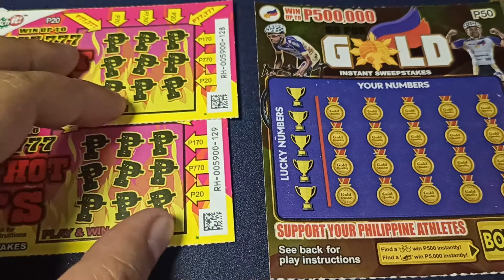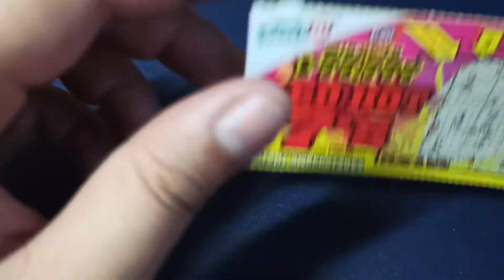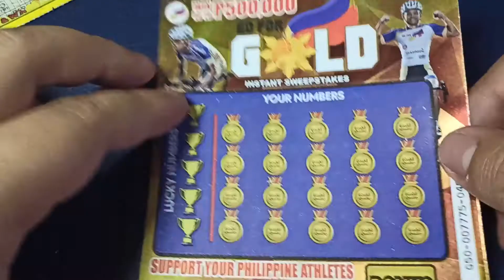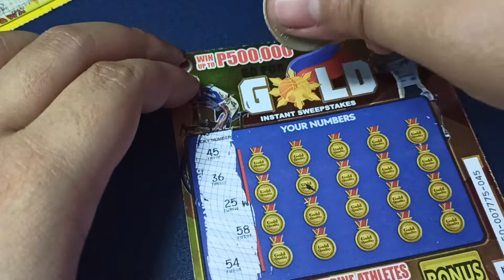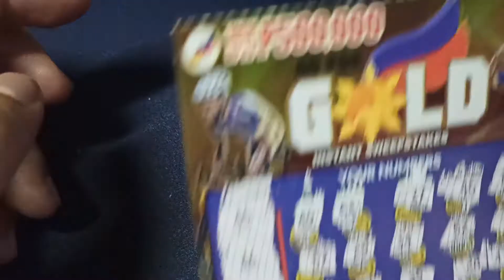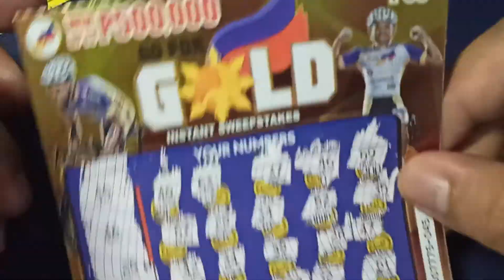Swerte Ba?: Session 10 | 2 Red Hot 7 VS Go4Gold50 | PCSO Scratch It!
Pag lalaro ng mga iba't ibang PCSO Scratch It! cards.
Minsan swerte, minsan sakto lang.

Nasubukan mo na ba mag laro ng Scratch It Cards?
Magkano ang pinaka malaking napanalunan mo?